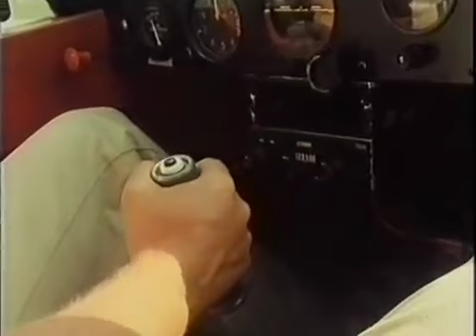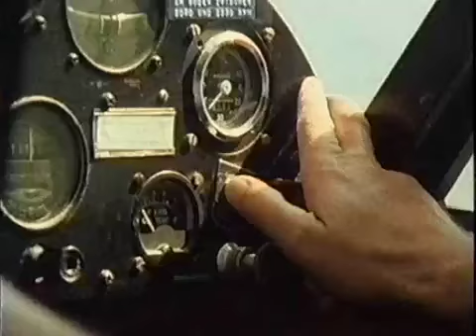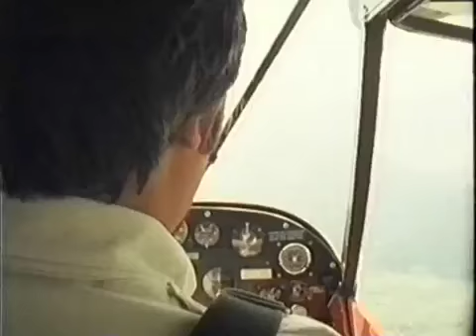Pusteblume 03 Geschichten von Fliegzeugen Peter geht In die Luft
In die Luft gehen kann man auf verschiedene Art und Weise. Peter Lustig z. B. versucht es mit einem Stuhl und vielen Ballons. Dazu erzählt er Geschichten von "Fliegzeugen": vom Propellerflugzeug und wie man es lenkt, von einer großen Düsenmaschine und davon, was ein Mensch mit selbstgebastelten "Fliegzeugen" so alles eleben kann.